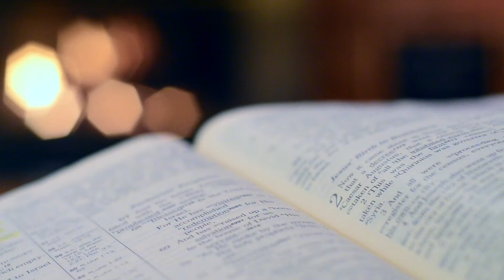HANV KHORI DAKVEL | DEVACHEM UTOR | 05 MAY 2021